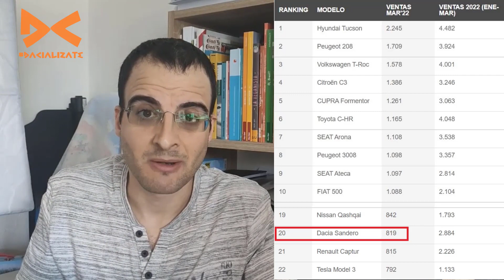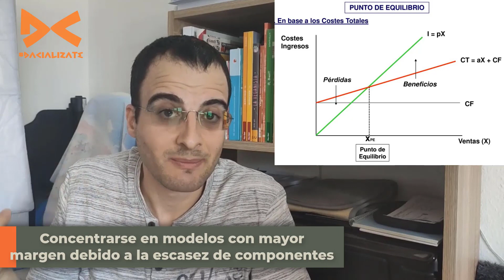Dacia vende menos, aquí el por qué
Todo sobre Dacia en Facebook e Instagram,
busca